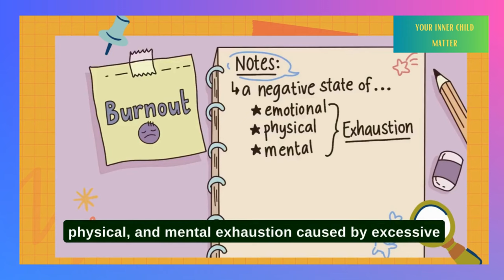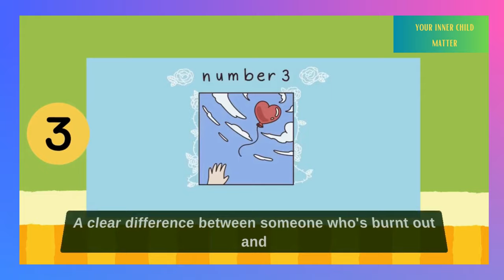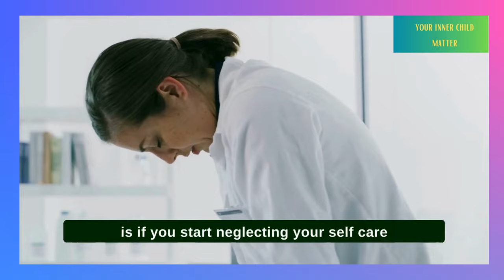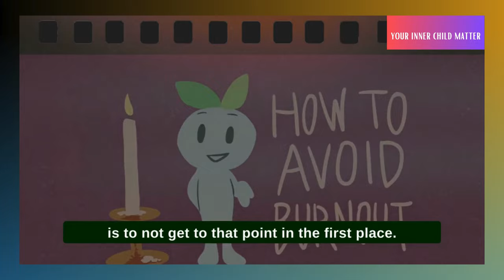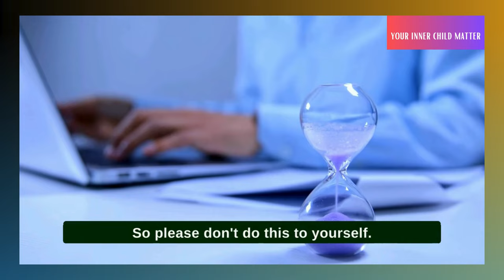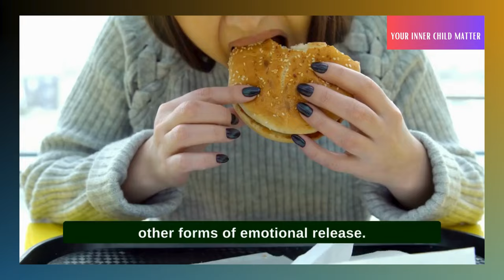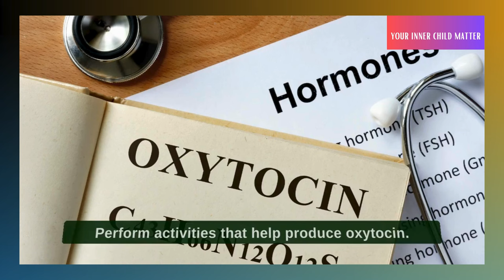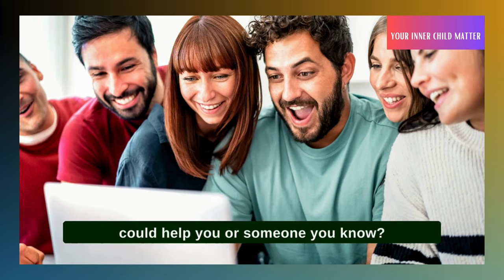6 Signs You're Burnt Out, Not Lazy, and How to Deal With It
6 Signs You're Burnt Out, Not Lazy, and How to Deal With It
Imagine this video as a friendly chat about feelings – it's like having a conversation with a caring friend. Burnout, they explain, is when you feel really, really tired and stressed out. It's not just physical exhaustion; it's also feeling emotionally drained and mentally overwhelmed because of too much stress that's hard to handle.

Now, here's a surprising fact: a lot of adults in the U.S., about three out of four, have felt this way at some point. And for more than four out of every ten people, it's not just a little stress – it's pretty serious.

The video kindly lays out six signs to help figure out if what you're feeling is burnout and not just being lazy. The first sign they talk about is feeling kind of disconnected from everything. It's like you're there physically, but emotionally, it's as if you've checked out. You might feel numb inside, and the problems or stress around you might make you feel helpless.

So, the video is like a friend helping you understand these feelings better and offering signs to recognize if it's burnout. It's all about being there for each other and finding ways to cope with the tough stuff.

With this engaging and informative video, you can improve your well-being and gain a better understanding of burnout. Don't miss out the chance to regain control of your mental and emotional health. Watch now to learn about the symptoms that may be affecting you. Remember that it could be burnout rather than laziness.

Very Special Credits To:
Writer: Chloe Avenasa
Script Editor: Rida Batool
Script Manager: Kelly Soong

Writer: Sara Del Villar
Script Editor: Denise Ding & Dawn Tan
Voice: Amanda Silvera @amandasilvera
Animator: Hugo Junstrand (New Animator)
YouTube Manager: Cindy Cheong

References:
Korunka, C., Tement, S., Zdrehus, C., & Borza, A. (2010). Burnout: Definition, recognition and prevention approaches. Family & Community Health: The Journal of Health Promotion & Maintenance, 43(3), 311-318.
American Psychological Association (2013). Diagnostic and Statistical Manual of Mental Disorders – 5th Edition. APA Publishing; Washington, DC. Leiter, M. P., Bakker, A. B., & Maslach, C. (Eds.). (2014). Burnout at work: A psychological perspective. Psychology Press.
Cropanzano, R., Rupp, D. E., & Byrne, Z. S. (2003). The relationship of emotional exhaustion to work attitudes, job performance, and organizational citizenship behaviors. Journal of Applied psychology, 88(1), 160. Transcript